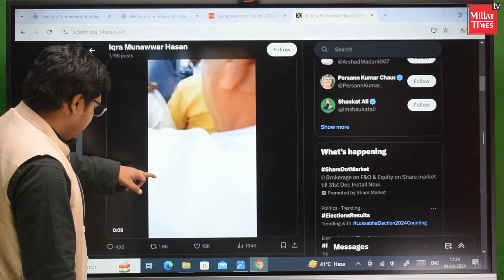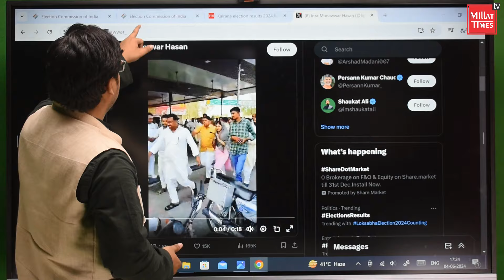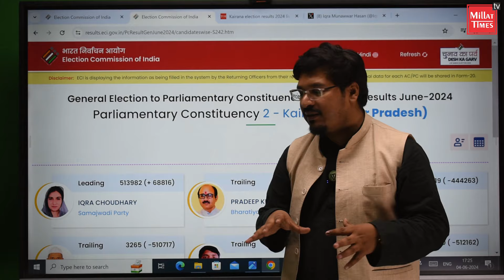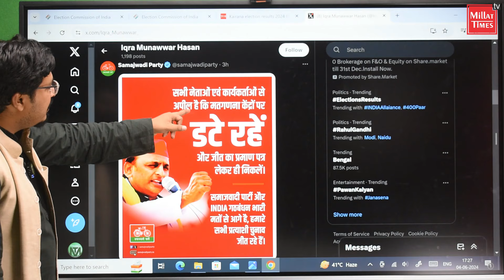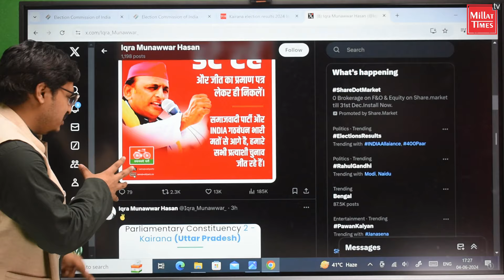इकरा हसन को क्यों मिली इतनी बड़ी जीत?| Kairana Loksabha| Iqra Hasan Chaudhry| Millat Times